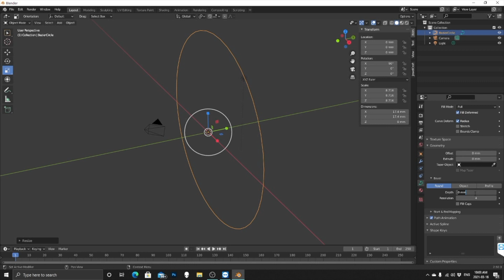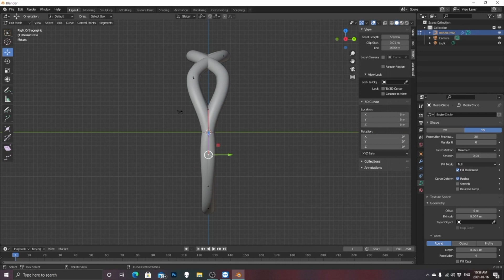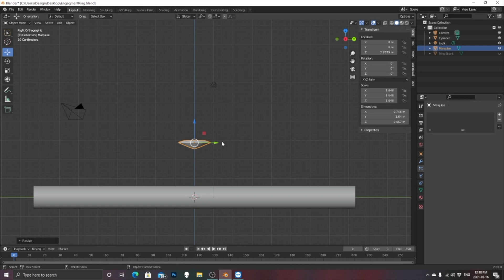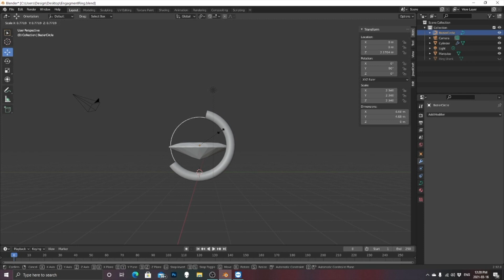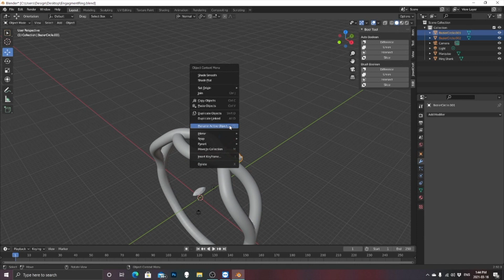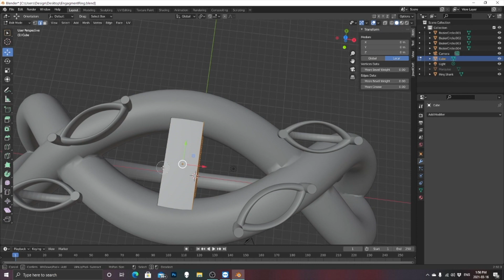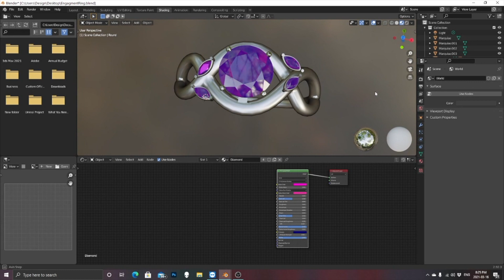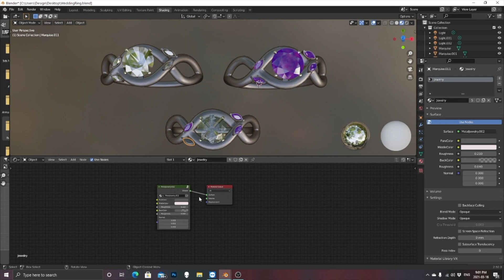Creating My First Ring Design in Blender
Hi everyone, today i'm showing you how I made my first ring design in blender! Link attached below